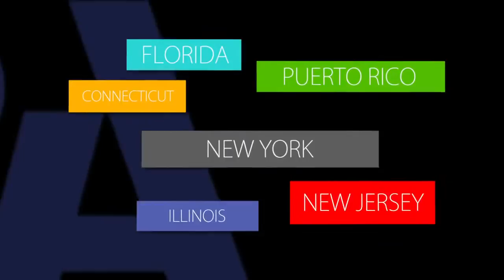The Largest Latino Non-Profit!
Tinabeth sits down with Mark Gonzalez -- CEO of Aspira -- the nation’s largest Latino nonprofit dedicated to educating and developing the next generation of Latino leaders